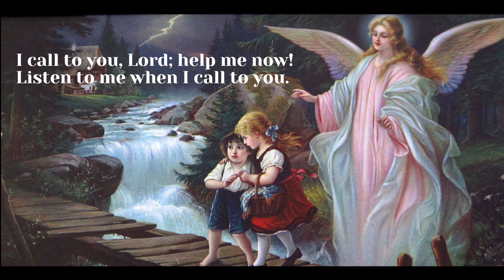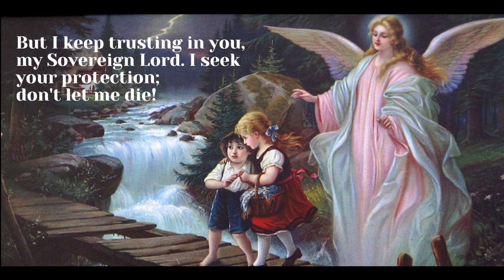Psalm 141: An Evening Prayer